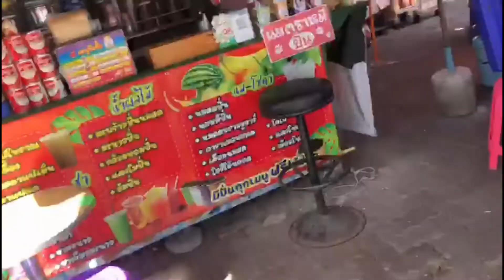We are in Bangsan beach 🏝 chonburi